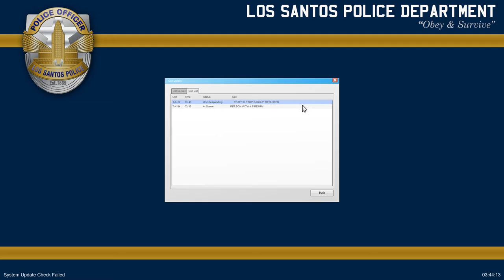GTA V | LSPDFR - Special Tactics - Ep #10 - Police Unit